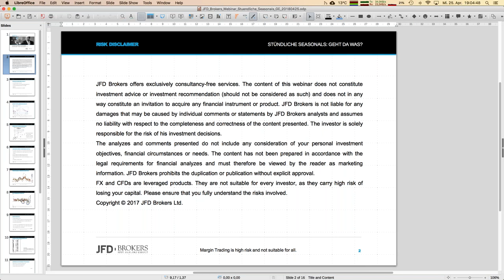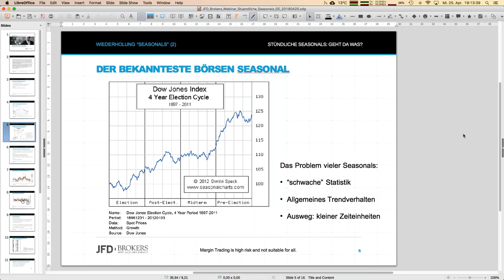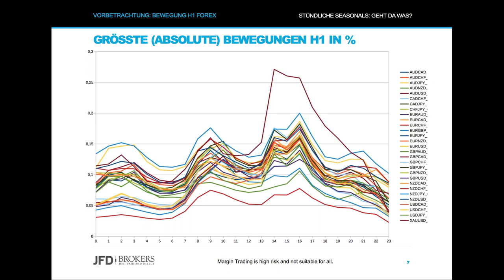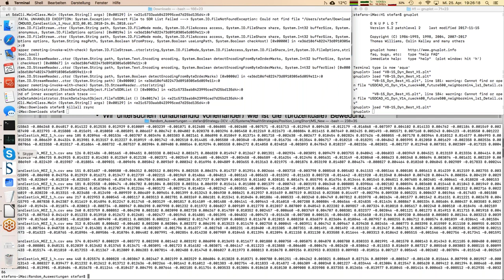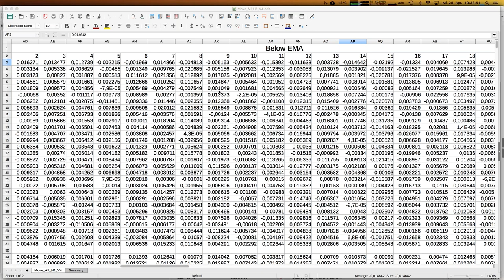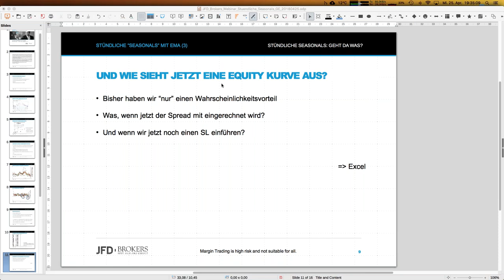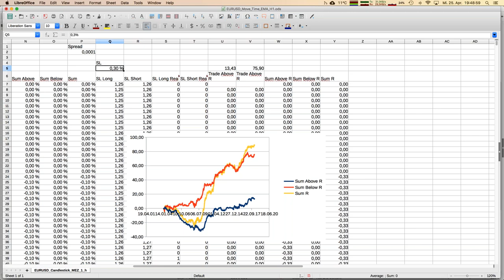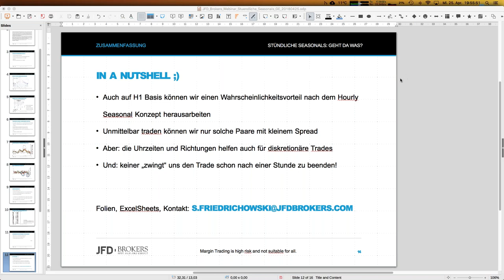Stuendliche Seasonals geht da was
Nachdem wir sehr erfolgreich den Dax-Day-of-Week-Seasonal entwickelt haben, wollen wir einmal schauen, ob da nicht etwas Ähnliches auch auf H1 Basis geht. Dazu schauen wir nicht nur auf den Dax, sondern auch auf andere Underlyings.